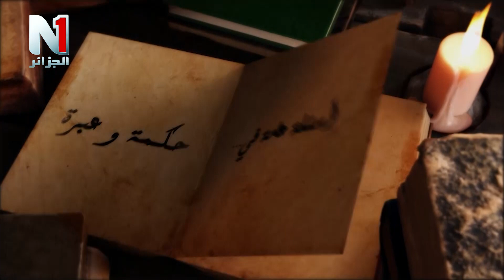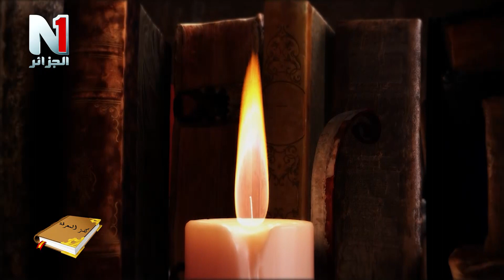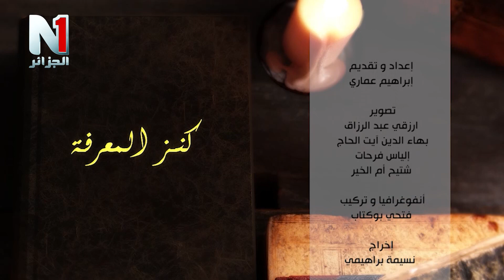برنامج "كنز المعرفة" العدد السابع